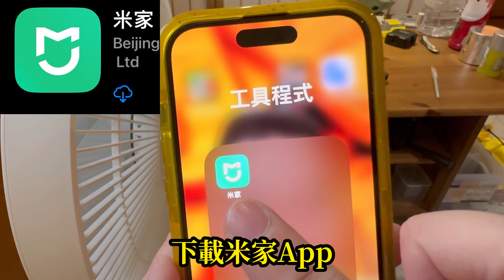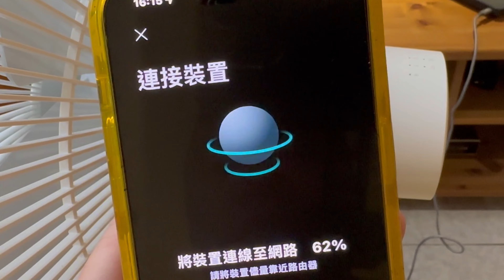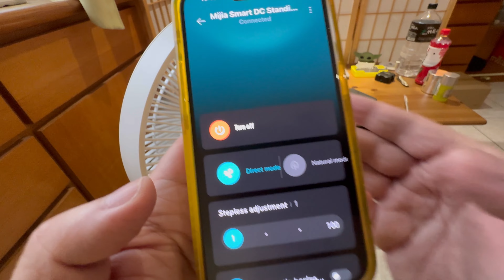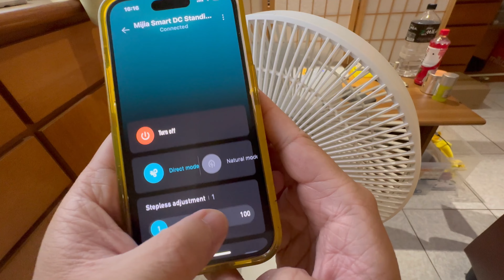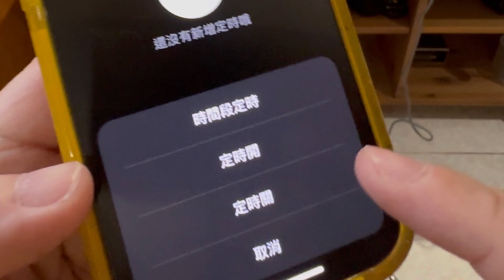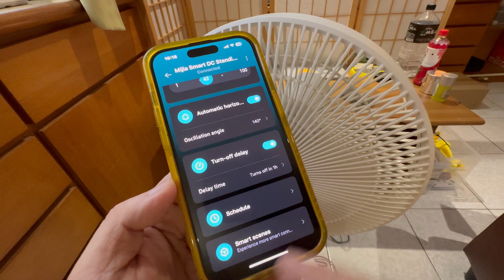(輕鬆Ai)小米 米家智能直流變頻落地扇1X 100段風力 美型 typeC 可接行動電源 遠距離躺著睡覺 用手機輕鬆開關 按鈕簡便 長輩老人救星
本頻道結帳 推薦碼：meatpig25